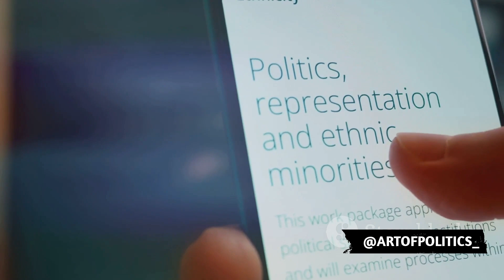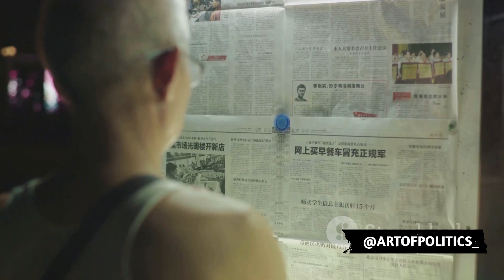The Art of Politics: Unveiling the Fascinating World of Political Science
Welcome to "The Art of Politics: Unveiling the Fascinating World of Political Science"! In this captivating introductory video, we delve deep into the realm of political science, offering you an immersive experience like never before. Discover the intricate connection between real world and politics, and gain profound insights into the mechanisms that shape our political landscape. Join us as we unlock the mysteries of political science, exploring influential ideologies, global governance structures, and the dynamics of power within societies. Through thought-provoking discussions and expert analysis, we will shed light on the intricate web of governmental systems and the profound impact they have on individuals and nations. In "The Art of Politics," we bridge the gap between theory, learning and practice, revealing how political science intertwines with real-world scenarios. Our in-depth exploration covers various topics, including political theories, electoral systems, international relations, policy-making processes, and the importance of citizen participation. Our team of knowledgeable presenters guides you through historical milestones and exposes hidden narratives that have shaped political landscapes throughout history. Delve into the minds of influential political thinkers, from Aristotle and Machiavelli to modern-day scholars, as we dissect their theories and discuss their relevance in today's context. "The Art of Politics" goes beyond textbook knowledge by analyzing contemporary socio-political issues, providing well-researched insights, and fostering critical thinking. Embark on a journey that challenges your preconceptions, broadens your understanding, and equips you with the tools necessary to comprehend the complexities of politics in the modern world. Prepare to be captivated by our visually stunning content, enhanced by engaging animations and compelling visuals, that make the world of political science come alive. Unravel the secrets of political science, delve into the nuances of global politics, and embark on a lifelong journey of understanding the art of politics.
Join us on "The Art of Politics" to gain a comprehensive perspective on how politics shapes our societies and affects us all.